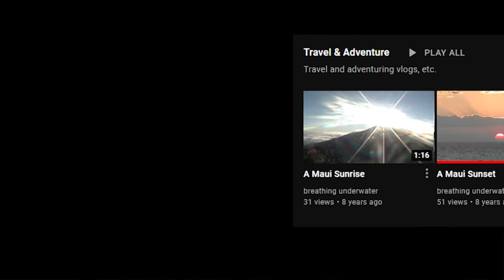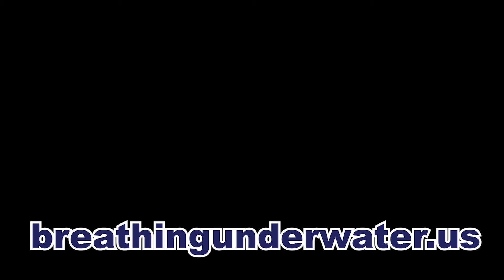My YouTube (and Life) Journey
A 2021 channel update and retrospective.